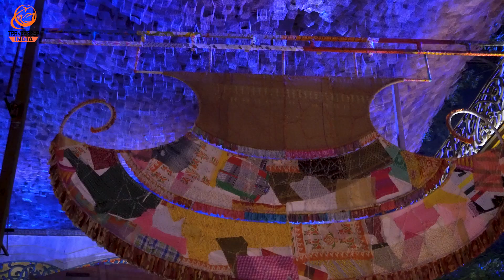Durga Puja 2019 Kolkata | Suruchi Sangha Durga Puja 2019 | Durga Pujo 2019 Theme Pandal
সুরুচি সংঘ
Durga Puja 2019 Kolkata | Suruchi Sangha  Durga Puja 2019 Theme | Durga Pujo 2019 Theme Pandal

নিউ আলিপুর স্টেশন এর নিকটে অবস্থিত সুরুচি সংঘ দক্ষিণ কলকাতার একটি জনপ্রিয় পূজা প্যান্ডেল। সুরুচি সংঘ এবছর থিম হল উৎসব, এক অপরূপ সুন্দর পূজা মণ্ডল এবং মন কেড়ে নেওয়া দুর্গাপ্রতিমা আপনাকে মুগ্ধ করবেই।

Address :
Super Snack Bar, Block M 500 and 505, Station Rd, Block M, New Alipore, Kolkata, West Bengal 700053

Suruchi sangha is one of the most popular Durga Puja pandal in south kolkata. it is situated near New Alipur station. enjoy the Suruchi sangha Durga Puja 2019

TraverseXp India